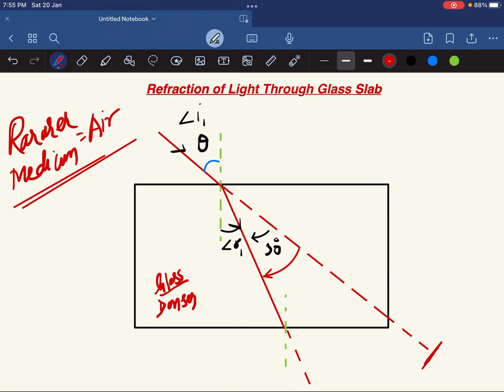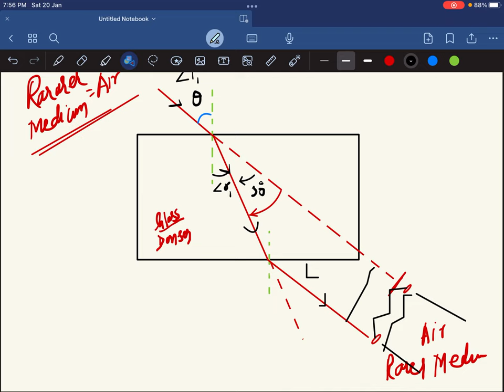Refraction Of Light Through Glass Slab